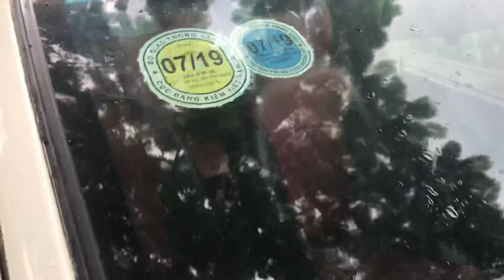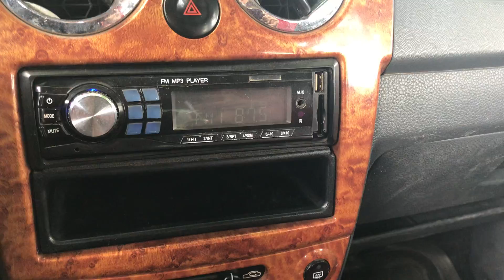Xe giá rẻ quá hợp lý sprak 2009 chỉ 95tr Lh 01276662386 (0816662386) Zalo 0989711706